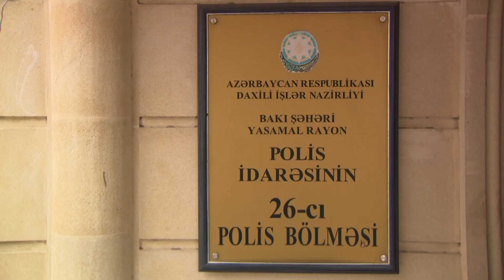Yasamal rayonunda narkotik vasitələrin qanunsuz dövriyyəsi ilə məşğul olan daha 4 nəfər saxlanılıb